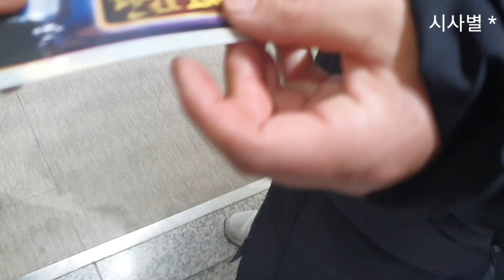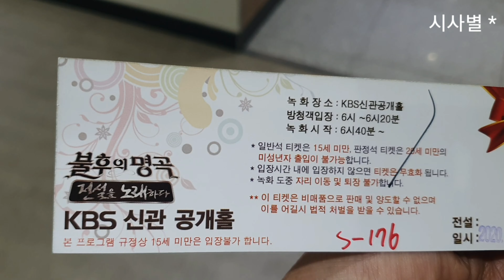송가인 출연 ☆ KBS 불후의 명곡 방청권 티켓 한번 보시죠